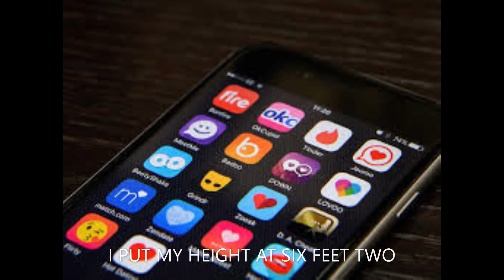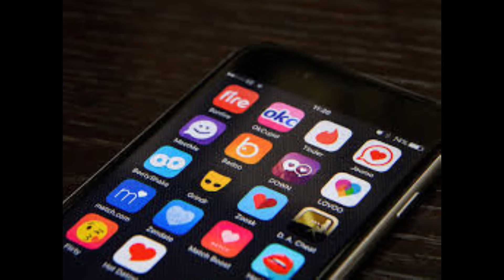Online Dating Site